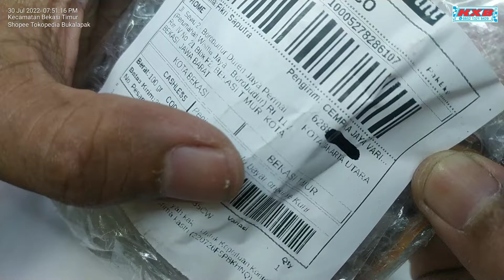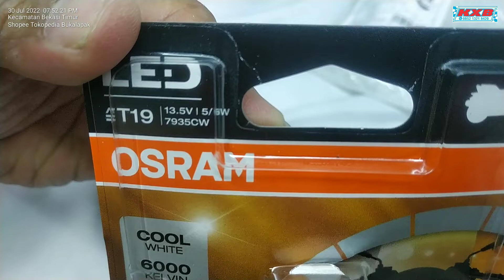Unboxing Osram T19 AC DC New Gen 5/6 Watt Warna Putih 6000 Kelvin dari Shopee Cempaka Jaya Variasi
Unboxing Osram T19 AC DC New Gen 5/6 Watt Warna Putih 6000Kelvin dari Shopee Cempaka Jaya Variasi